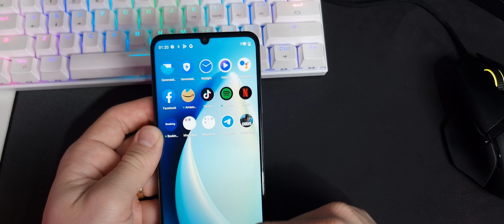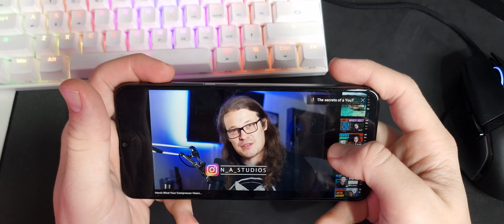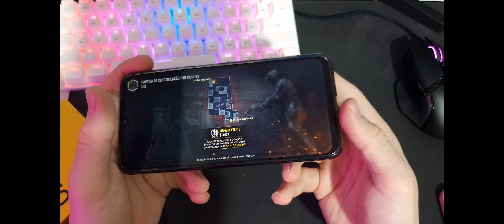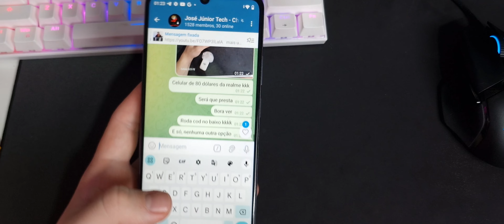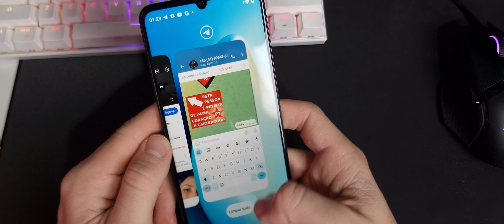REALME NOTE 50 - O MELHOR CELULAR DE R$400 QUE JÁ VI NA VIDA!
OS MELHORES PREÇOS, CUPONS E CASHBACKS:
Cadastre e já ganhe 5ao de cashback, não é desconto na próxima compra, é dinheiro de volta que você consegue sacar!

MEU GRUPO NO TELEGRAM ONDE VENDO AS COISAS QUE USO NO CANAL

ENTRE JÁ!

q

Capítulos do vídeo:
0:00 intro
1:20 testando
3:30 o que acharam
6:00 inscreva-se
 7:10 deixa o like

ENTRE JÁ!

q

Capítulos do vídeo:
0:00 intro
1:20 testando
3:30 o que acharam
6:00 inscreva-se
 7:10 deixa o like